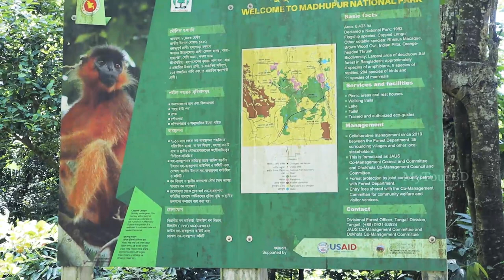Madhupur National Park | মধুপুর জাতীয় উদ্যান | Travel Vlog Bangladesh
This video is a travel vlog that takes you on a tour of Madhupur National Park. It features footage of the park's natural scenery and wildlife, as well as interviews with local people. This video is a short documentary-style video that provides an overview of Madhupur National Park, including its history, location, and main features.
This video is another travel vlog that takes you on a tour of the national park. It includes footage of the park's diverse flora and fauna, as well as information about the various activities and amenities available to visitors.
 This video is focused on the birdwatching opportunities available in Madhupur National Park. It features footage of several different bird species that can be found in the park, as well as tips for birdwatching enthusiasts.
This video is another travel vlog that shows what it's like to visit Madhupur National Park on a rainy day. It includes footage of the park's waterfalls and streams, as well as the different ways in which visitors can enjoy the park's natural beauty.
Madhupur National Park (Bengali: মধুপুর জাতীয় উদ্যান) is a major and one of the earliest national park in Bangladesh.